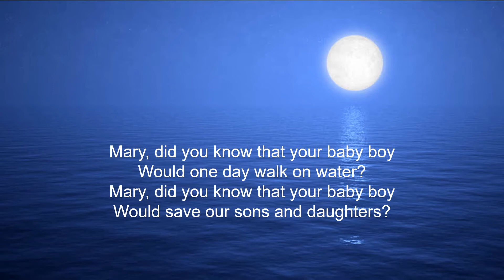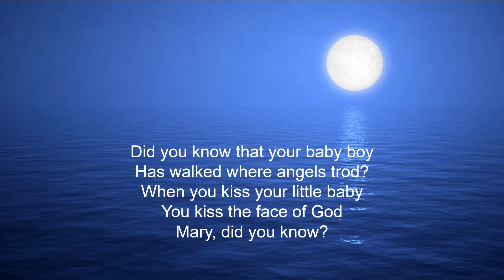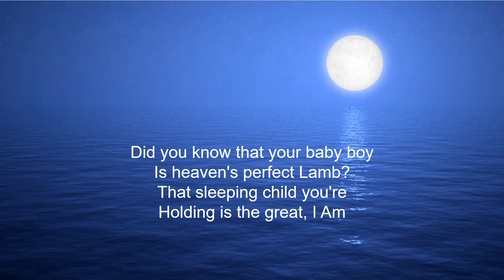Mary, Did You Know Pentatonix Lyrics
TRADUCCION AL ESPAÑOL
¿María, sabías que tu bebé
Un día caminará sobre el agua?
Salvará a nuestros hijos e hijas?
¿Sabías que tu bebé
Ha venido a hacerte nueva?
Este niño que tu has entregado
Pronto se entregará a ti

Le devolverá la vista a un hombre ciego?
Calmará una tormenta con su mano?
Ha caminado donde pisaron los ángeles?
Cuando besabas a tu pequeño bebé
Besabas la cara de dios

¿María, sabías?
¿María, sabías?
¿María, sabías?
¿María, sabías?

El ciego verá
El sordo oirá
Y el muerto vivirá otra vez
El cojo saltará
El mudo hablará
Las alabanzas de el cordero

Es el señor de toda creación?
Un día gobernará las naciones?
Es el cordero perfecto para el cielo?
Este niño durmiente que estás sosteniendo
Es el gran Yo Soy

Capitol CMG Publishing, EMI Music Publishing, LatinAutor - UMPG, Adorando Brazil, Warner Chappell, LatinAutor - Warner Chappell, UNIAO BRASILEIRA DE EDITORAS DE MUSICA - UBEM, LatinAutorPerf y 16 sociedades de derechos musicales